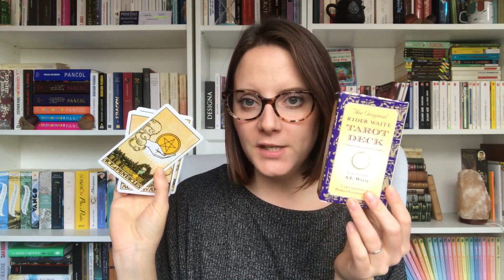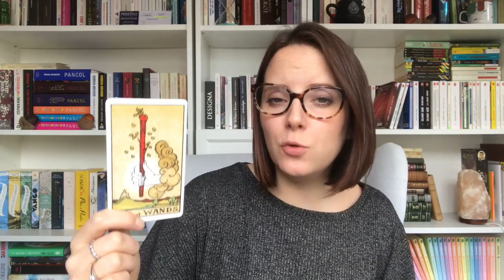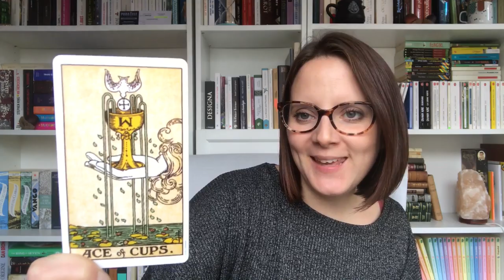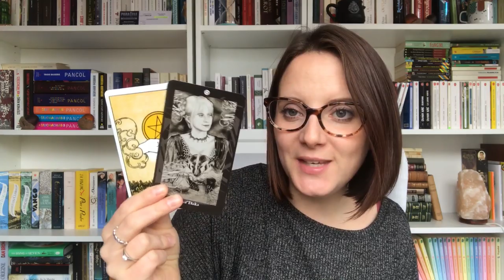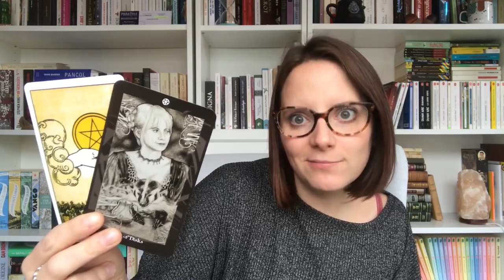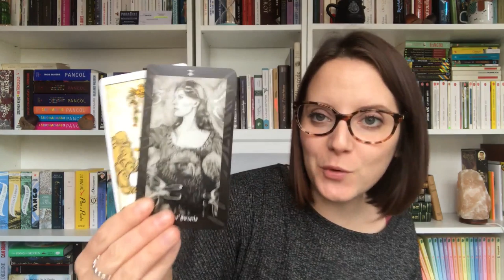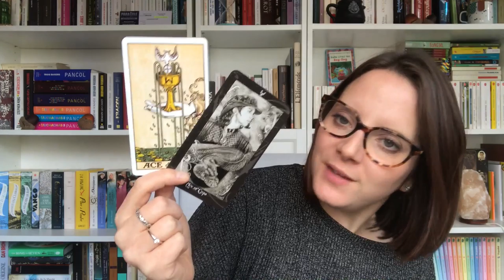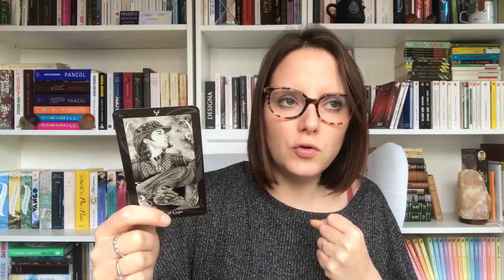Tarot | les maisons de Poudlard sont des suites de tarot !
Vidéos citées

Jeux cités

The rider waite tarot

Livres cités

Harry Potter à l'école des sorciers

Mon tarot journal

Leuchtturm 1917 métallisé